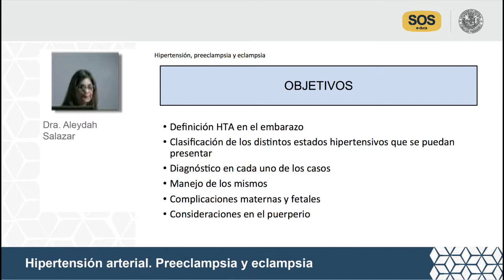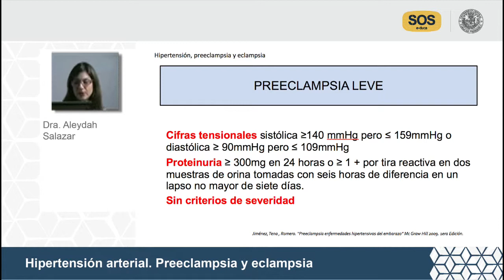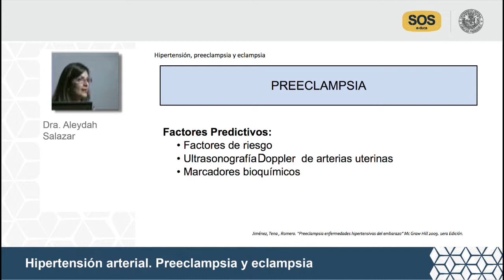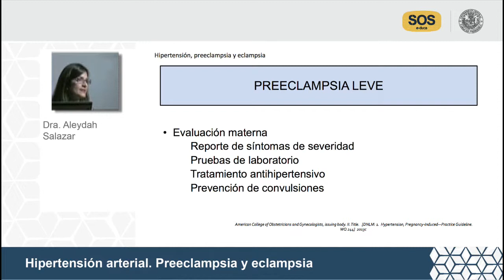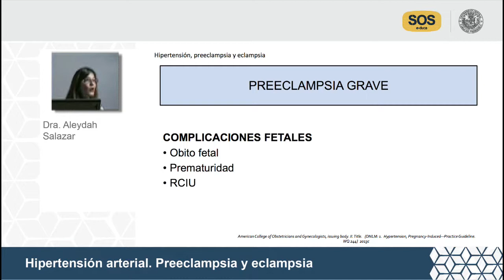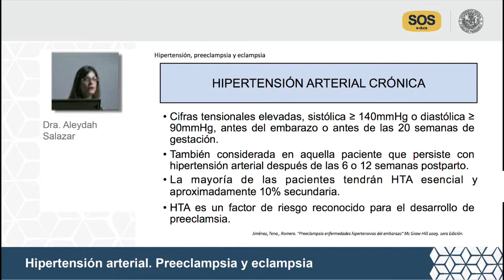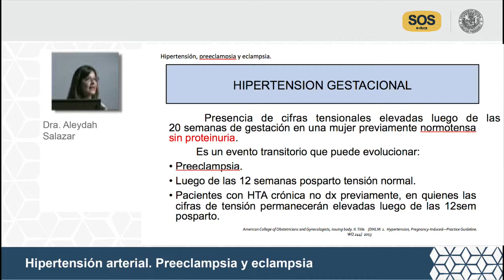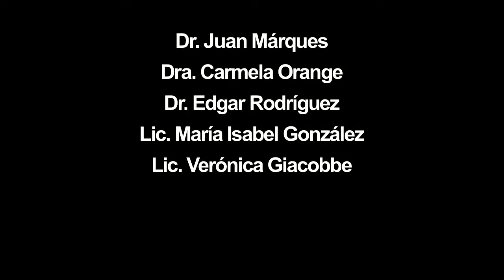Hipertensión arterial. Preeclampsia y eclampsia. Ponencia de la Dra. Aleydah Salazar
Ponencia de la Dra. Aleydah Salazar, realizada en el marco de la videoconferencia "Embarazo de Alto Riesgo y Mortalidad Materna" del día 07 de febrero de 2014. Actividad que se lleva a cabo en el contexto del Programa SOS Prevención de la Mortalidad Materna, Facultad de Medicina de la Universidad Central de Venezuela.